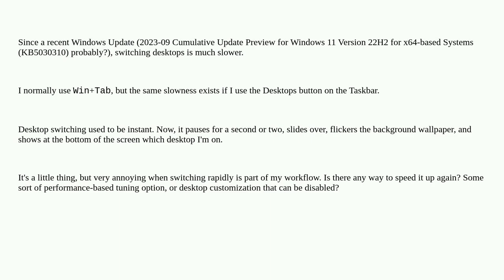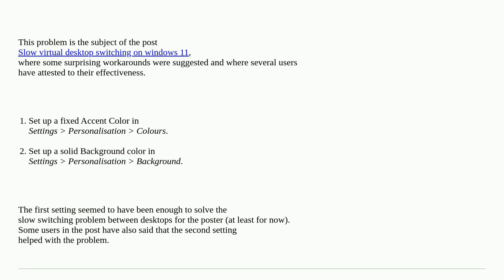Windows 11 desktop switching is slow since latest update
A special thanks goes out to the community

  window-manager desktop windows-11